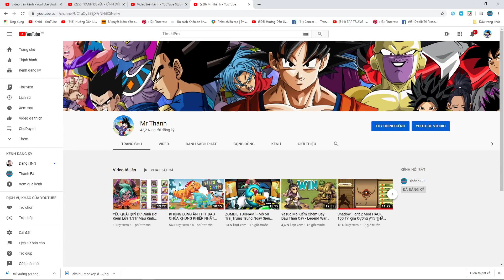Stick War Legacy Mod 1 Triệu Gem Đại Chiến Full 500 Chiến Binh Cầm Giáo Bá Đạo Top Game Android Ios